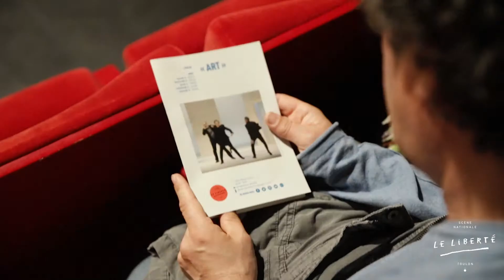En coulisses «ART»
Venez faire un tour en coulisse du spectacle «ART» lors de sa venu au Liberté du 2 au 6 avril 2019.